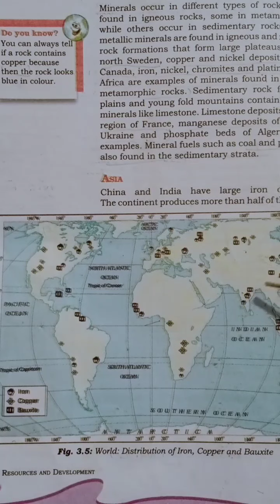Class-8th, Mineral and power resources, part-2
Topic-Distribution of mineral, use of mineral, conservation of minerals